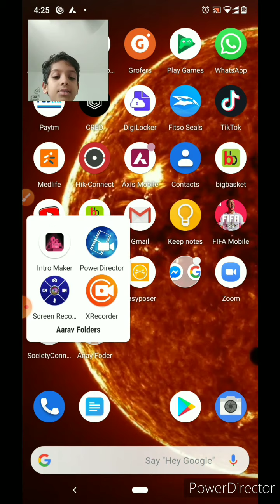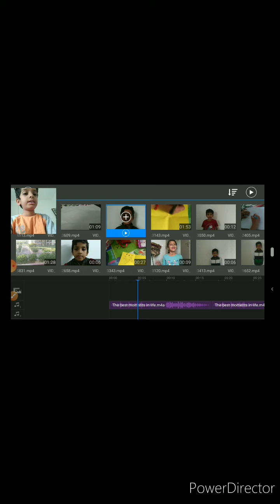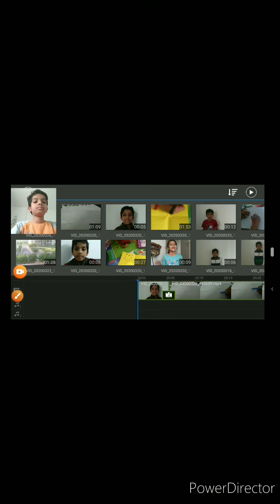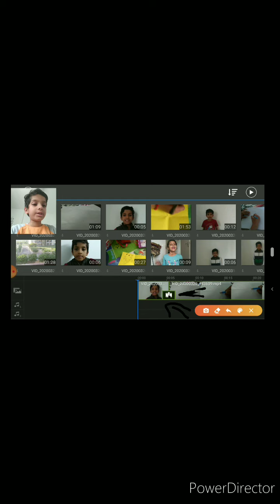How to edit video